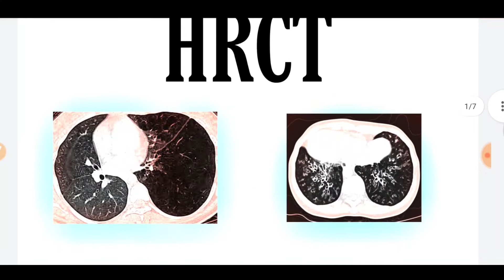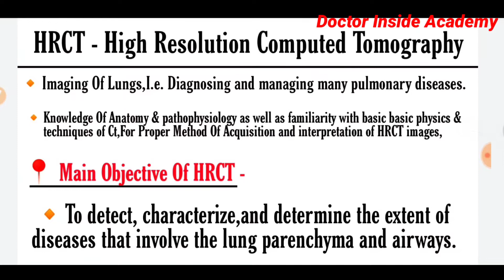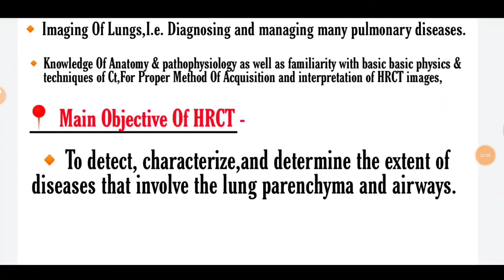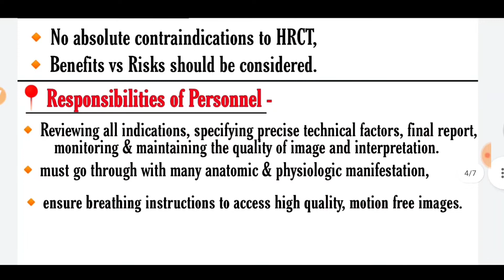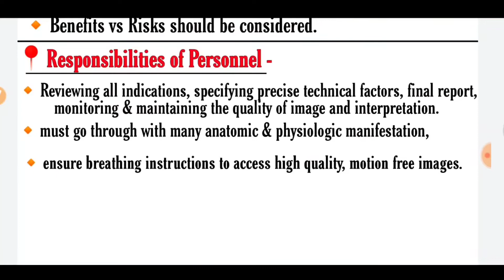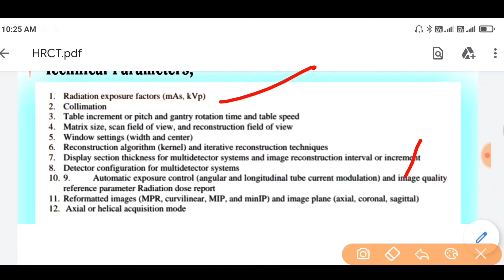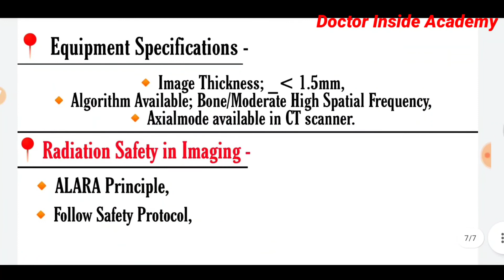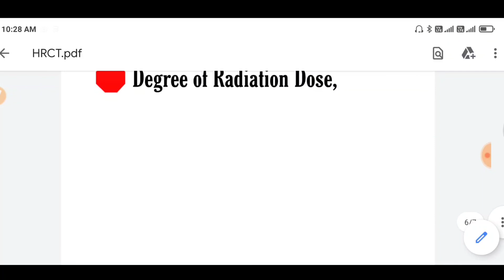HRCT Basics in Hindi | HRCT Scan Of Chest | Radiology Classes